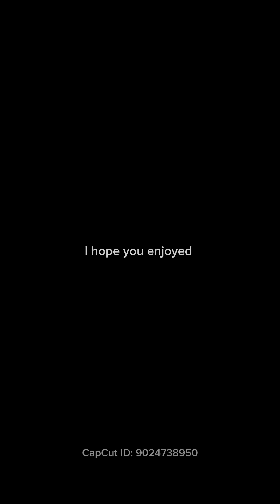Did I tell you how God has been blessing me?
I’m building a stronger prayer life and building a home.